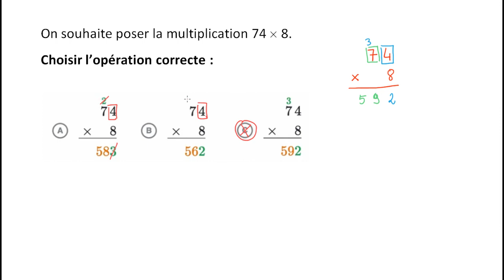Bien comprendre la multiplication posée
On examine la technique de multiplication posée, pour bien comprendre pourquoi elle permet de faire des multiplications de nombres entiers.